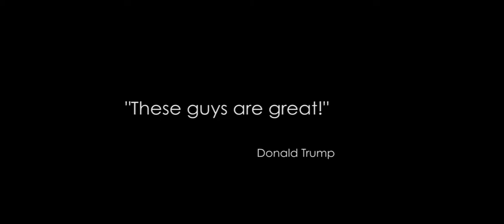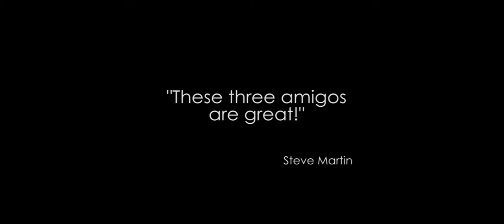Los Huincas Gauchos Classic Promo HD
Los Huincas Gauchos, an award winning act consisting of three fiery artists that perform gaucho dancing. Tuco, Fernando and Martin used the "boleadoras" (bolos), an Argentinian weapon consisting of a stone ball attached to a rope and used it on high-energy routines backed by the frantic rhythms of the "bombos" (Argentinian drum). The performed in Las Vegas for more than 20 years and the the closing act at the Stardust hotel's multi-million dollar show "Enter The Night" and later at Bally's hotel's "Jubilee!" show.